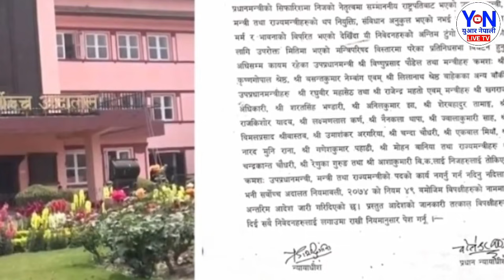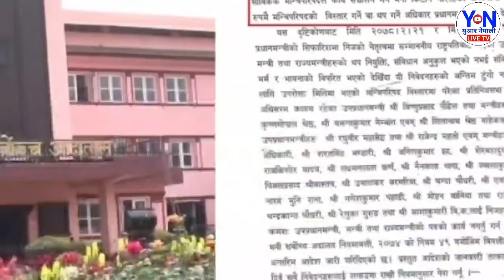ओली र नेपालको कुरा नमिलेपछि पुरै भाडाभैलो बैठकमै हात हालाहाल भयो खत्रा झडप दुबैको खत्रा एक्सन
aajako news nepal | aajako tattato khabar | today news nepal | Taja khabar nepal | aajako samachar | आज को नयाँ समाचार | aajako taja khabar | nepali samachar